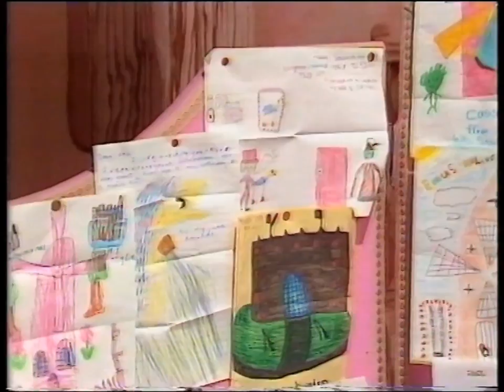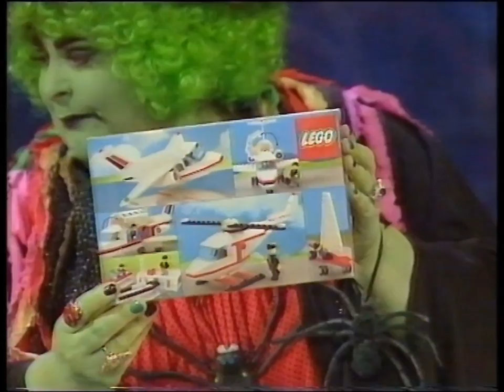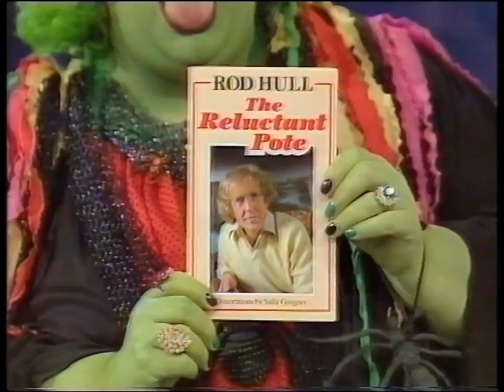Emu's Pink Windmill Show Ep3 (1986) - FULL EPISODE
Grotbags tries out her new book of spells and casts one that sucks all the colour out of the world, turning it all drab and grey. Can Rod, Emu and the gang find a way to undo it all? Or will audience member Dan be required to come to everybody's rescue? This episode was originally broadcast on Friday, 28th February, 1986.

The first song in this one is mostly Body Work (originally by Hot Streak), but with bits of It Makes You Feel Like Dancin' (Rose Royce), Everybody Get Up (UK Players), Instant Replay (Dan Hartman), and D.I.S.C.O. (Ottawan) thrown in to make up one of the best medleys they ever did on the show. Great routine. The other song, though... Does anyone reading this know its origin? "Have yourself a Technicolor day" seems like a really recognisable lyric, but I just can't place it.

Other things to look out for include what I think is the only glimpse of the Hovergrot in the Pink Windmill Show era (whether "All Live" or not), Rod having trouble with a different device that ends in "phone", the closest Grotto Game ever (Rebecca was robbed), and a Toshiba MSX HX-10, I think. As a side note, for all the laughing we do at things that constantly went wrong on the programme down the years, just stop and marvel at how effortlessly Rod fills for 30 seconds at the end after the Spin Quiz has unexpectedly and inexplicably gone right, leaving them running short. Despite his reputation for anarchy, when it came down to it, he was supremely slick and professional wherever necessary.

If you went to Davidson Park Primary School in St Ives, Australia, back then, you'll be interested in what happens at 13:10, while the mini-saga of Sybil the Spider being missing starts in this episode. King Boggle's still in trouble with Victor Spinetti and his band of pirates, and now I think about it, the structure of the whole episode is probably unique, but it's none the worse for it. I really enjoyed this one.

One last thing: listen out for the intersecting lines "Long streak of..."/"Pssst" from Grotbags and Croc, which makes me wonder whether they were trying to slip something a little naughty in there. I wouldn't put it past them, but maybe it's just me.

There's some Children's ITV continuity at the beginning (which is unfortunately interrupted) and end of this one, presented by Nino Firetto from Splash and including his goodbye (they changed every month back then).

Many thanks to Joe for lending me this tape.